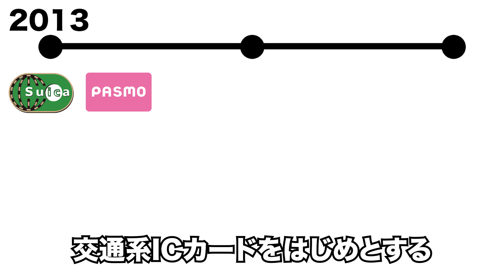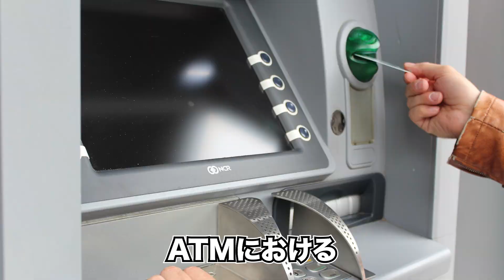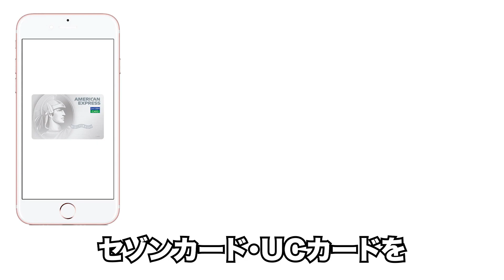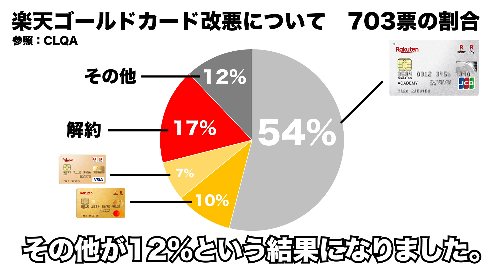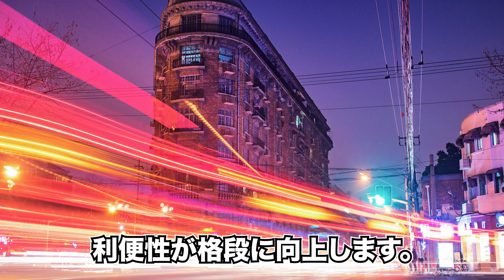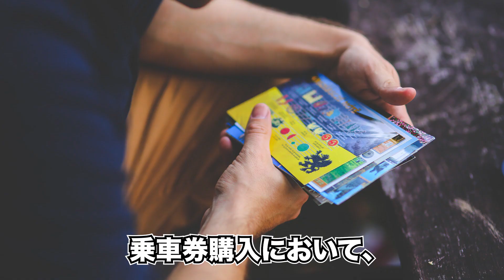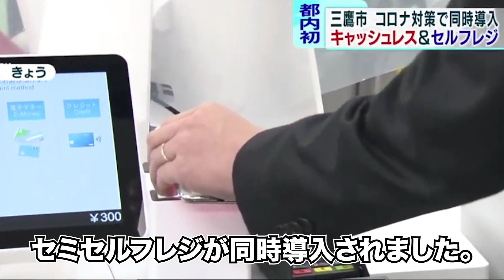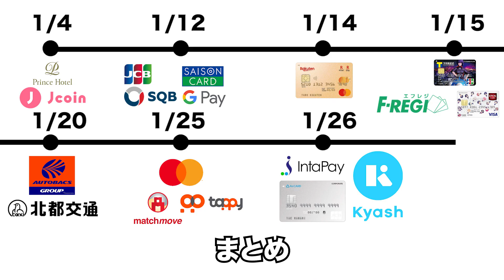【知らなきゃ損】キャッシュレス決済に関するニュース１４選 2021年1月編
◆【2020年を振り返ろう】総まとめ！キャッシュレスに関する出来事・ニュース１２選

◆撮影機材

【目次】
00:00 タイトルコール・総論
00:22 １．プリンスホテル、J-Coin Payを導入
00:56 ２．JCB、ウズプロムストロイバンクと提携
01:38 ３．セゾンカード・UCカード、Google Pay対応を開始
02:17 ４．楽天ゴールドカード、サービスを改定
03:58 ５．アプラス、Tカードプラス（攻殻機動隊 SAC_2045）の発行を開始
05:05 ６．東京都渋谷区、F-REGI公金支払いを導入
06:07 ７．丸井グループ、キングレコードと提携
06:47 ８．オートバックスグループ、
07:04 ９．北都交通、道内初のVisaのタッチ決済を導入
07:44 １０．Mastercard、MatchMoveおよびTappyと提携
08:15 １１．三鷹市役所、IntaPayを導入
08:43 １２．TransferWise、TransferWiseデビットカードを日本で提供開始
09:13 １３．JCBとリクルートが提携、Airカードの提供開始
09:50 １４．Kyash、決済時のポイント還元率、上限の変更